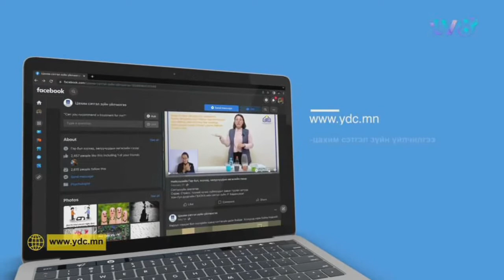"100 асуулт" нэвтрүүлгээр Эрдэнэс-Тавантолгой гүйцэтгэх захирал Б.Ганхуяг оролцлоо